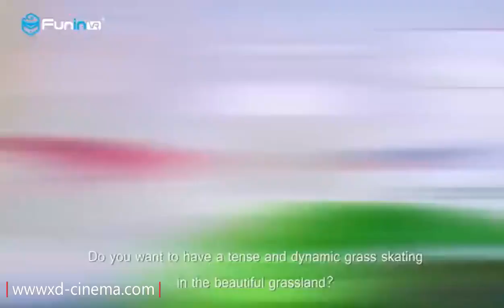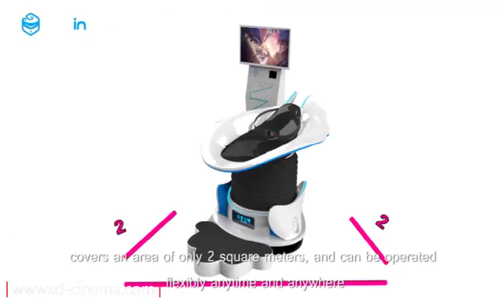VR slider virtual reality VR slider 9d vr game machine for extreme sport theme park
Single VR Slide is a combination of VR display and electrical electromagnetic suspension movement platform, it can make players feel like in the game, like the virtual world of the matrix, compared with special effects theater, electrical 9DVR experience hall is a large screen pulled in front of players eyes, shows another scenery in your nose.